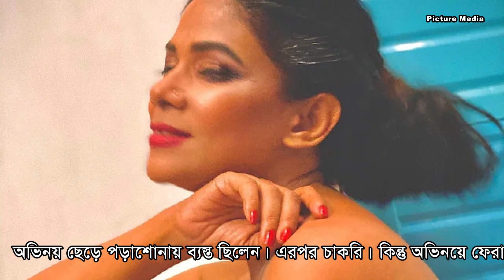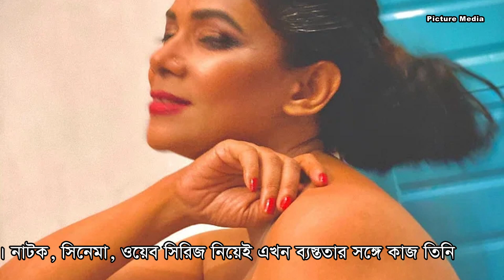বিয়ে শিগগিরই হয়ে যাবে...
অভিনয় ছেড়ে পড়াশোনায় ব্যস্ত ছিলেন। এরপর চাকরি। কিন্তু অভিনয়ে ফেরা হচ্ছিল না। অবশেষে করোনার মধ্যে প্রায় ছয় বছর পরে অভিনয়ে ফিরেছেন লারা লোটাস। নাটক, সিনেমা, ওয়েব সিরিজ নিয়েই এখন ব্যস্ততা। কাজ ও ব্যক্তিগত প্রসঙ্গ নিয়ে ‘বিনোদন’–এর সঙ্গে কথা বলেছেন তিনি

জন্মদিনটা কী কারণে বিশেষ?
এই দিনে আমার ছোট বোনেরও জন্মদিন। আমরা দুজনই দুজনকে জন্মদিন নিয়ে সারপ্রাইজ দিই। মা অনেক রান্না করেন। বাবা সারপ্রাইজ দেন। এবারও আমার কাজিনসহ অনেকেই কেক নিয়ে এসেছেন। পরিবারের সবার দারুণ সময় কাটে। এ জন্য শুটিং বাদ দিয়ে দিনটির অপেক্ষায় থাকি।
এবার কী সারপ্রাইজ দিলেন?
আমার ছোট বোনের নাম সামিরা রাকা। তাকে বলেছিলাম শুটিংয়ে বাইরে যাচ্ছি, একসঙ্গে জন্মদিন পালন করা হচ্ছে না। বাসার সবাই বিশ্বাস করেছিল। বাইরে একটি মিটিং শেষে, রাত ১২টা বাজার ৩ মিনিট আগে বাসায় ঢুকে সবাইকে সারপ্রাইজ দিয়েছি। ঘুমের মধ্যে আমার ছোট বোনকে জড়িয়ে জন্মদিনের শুভেচ্ছা জানিয়েছি, সে ভয়ে চিৎকার করে উঠেছে। পরে কেক কেটেছি। ইচ্ছা আছে তার সঙ্গে ঘুরতে বের হওয়ার। প্রতিবার আমরা রাস্তার অনেক মানুষদের খাবার দিই।
একসময় নিয়মিত অভিনয় করতেন, মাঝে দীর্ঘ বিরতি দিয়েছিলেন কেন?
একদিন বাবা বললেন, পড়াশোনা ঠিকমতো করো। মূর্খ হয়ে থাকলে জীবনে বড় হতে পারবে না। জীবনটাও সুন্দর হবে না। বাবা কিছুটা রাগী ছিলেন, তবে সব সময় যুক্তি দিয়ে কথা বলেন। তখন আমি অভিনয় অনেকটা ছেড়েই দিয়ে ফ্যাশনের ওপর পড়াশোনা নিয়ে ব্যস্ত হয়ে পড়ি। পরে শিক্ষকতায় যোগ দিই। সাড়ে পাঁচ বছর অভিনয়, মডেলিং থেকে দূরে ছিলাম।
অভিনয়ে ফেরার টান অনুভব করলেন কীভাবে?
মন থেকে ভালোবাসা ছিল অভিনয়ের প্রতি। অভিনয়কে অনেক মিস করতাম, মনে হতো কিছু একটা নেই। মাঝে হতাশও লাগত। পরে সিদ্ধান্ত নিলাম ফ্যাশন নিয়ে আপাতত কাজ করব না। অভিনয়ই করতে হবে। এখন মানসিক শান্তি পাচ্ছি। অভিনয়কে প্রায়ই বলি, অনেক ভালোবাসি আর কখনোই গুডবাই বলব না।
লারা লোটাস হিসেবে দর্শকদের কাছে আপনার একটা জায়গা ছিল, ফেরার সময় কি মনে হয়েছিল আগের জায়গায় যেতে পারবেন কি না?
আমাকে নতুন করেই শুরু করতে হয়েছে। ভাবনা ছিল, বিরতির জন্য দর্শক হয়তো আমাকে মনে রাখেনি। এবারের সংগ্রামটা ছিল অন্য রকম। দুই বছর পরে এখনকার মতো নিয়মিত কাজ পেতে অনেক বাধা পেরিয়ে আসতে হয়েছে। কিন্তু আত্মবিশ্বাস ছিল, আবার সেই লারা লোটাস ফিরে আসবে। এখন আমি পুরোপুরি অভিনয় নিয়েই আছি। সবাইকে বলার মতো অনেক কাজ এখন আমার হাতে রয়েছে। অভিনয় থেকে ভালো লাগা, অর্থ, সম্মান সবই পাচ্ছি।
এখন কী কী কাজ করছেন?
আমি নীরবে কাজ করে গিয়েছি। অনেক কাজই করেছি, যা বলার মতো না। আমার সঙ্গে যায় না, এমন গল্পেও কাজ করেছি। কারণ, তখন আমি নিয়মিত হতে চেয়েছি। বর্তমানে ঝড়ের পাখি, রোমান্টিক বাড়িওয়ালাসহ বেশি কিছু ধারাবাহিকে অভিনয় করছি। একক নাটক করছি। মূলধারার একটি সিনেমার শুটিং শেষ করেছি। একটি ওয়েব সিরিজ করেছি। বেশ কিছু অনুষ্ঠানের উপস্থাপনা করছি। সামনে ভালো কাজের সংখ্যা বাড়বে।
আপনার আয়ের টাকা দিয়ে কী করেন?
বাবা–মায়ের কাছে কৃতজ্ঞ তাঁরা আমাদের পৃথিবীর আলো দেখিয়েছেন। জীবনের সব ক্ষেত্রে আত্মবিশ্বাস বাড়িয়েছেন। সঠিক পরামর্শ দিয়েছেন। তাঁরাই আমার মেন্টর। আমার আয়ের টাকা মায়ের হাত দিই।
জন্মদিনে জীবন নিয়ে কোনো উপলব্ধি হলো?
জীবন থেকে একটা বছর চলে গেল, একসময় এটা শুনলে অদ্ভুত লাগত। এখন মনে হয় আসলেই জীবন থেকে এক বছর চলে গেল। মনে প্রশ্নে জাগে, এই এক বছরে কী করলাম। নিজেকে নতুন কী দিতে পারলাম।
প্রেম করেন?
না, আমার কোনো প্রেম–ভালোবাসা নেই। আমি সিঙ্গেল। তবে বিয়ের পক্ষে। বাবা–মায়ের পছন্দেই বিয়ে করব। করোনার মধ্যে পরিবার থেকে বিয়ের কথা বলা হয়েছিল। তখন লক্ষ করলাম, ছেলেরা আমাকে দেখে অনেকেই বিয়ের জন্য পছন্দ করে বসে আছেন। বিয়ে শিগগিরই হয়ে যাবে। সবাইকে জানিয়েই করব।